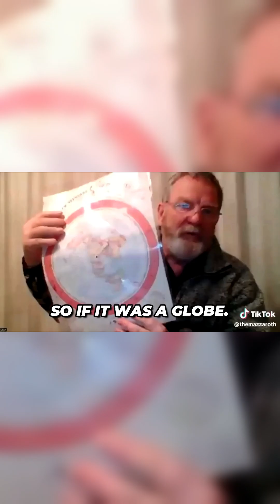Flat Earther Proves Globe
A Flat Earther tries to prove the Earth is flat… but ends up proving the globe instead. You can’t make this up. Watch how their own “experiment” backfires in real time.
If this short hits 20 likes, I’ll post the full commentary.